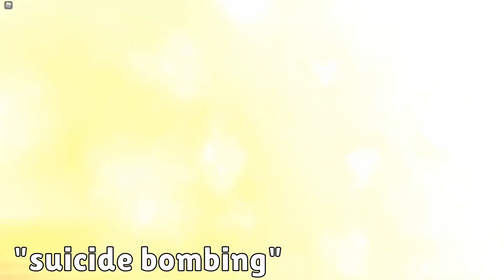"phantom forces is a realistic game"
⭐Use starcode "corny" to support me!⭐ please stop saying this game is realistic in arguments you look like a whole clown
Second Channel:
Person who made the thumbnail